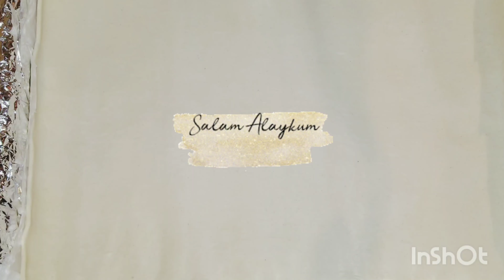Delicious Hot Vegetarian Puff pastry Pizza🍕 recipe in urdu/hindi